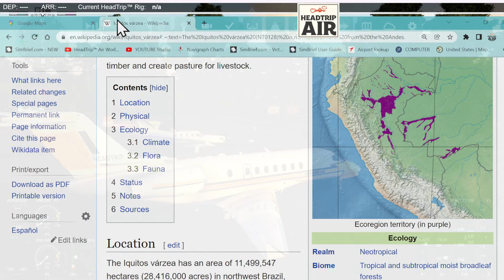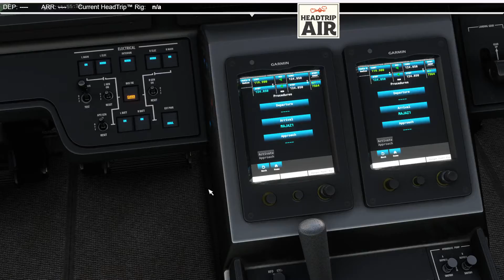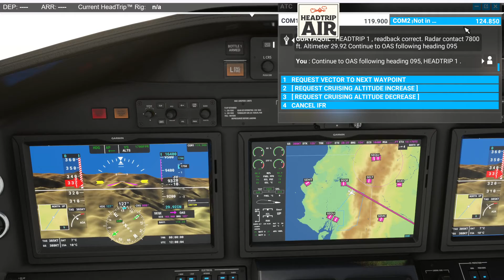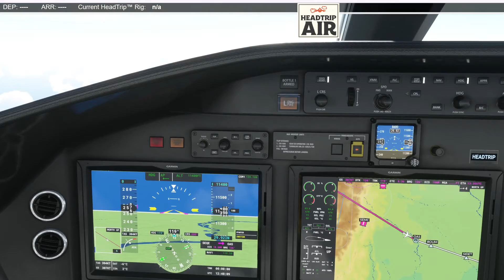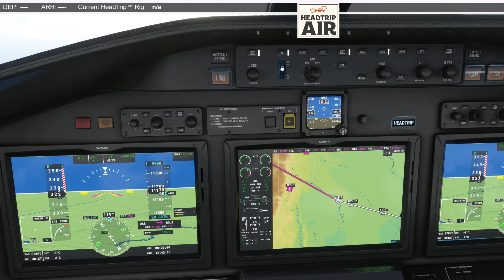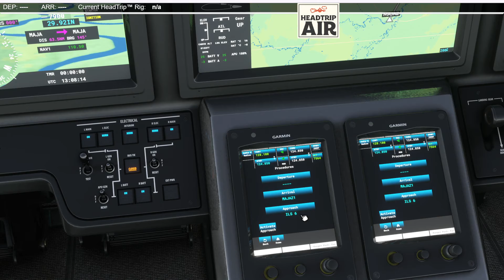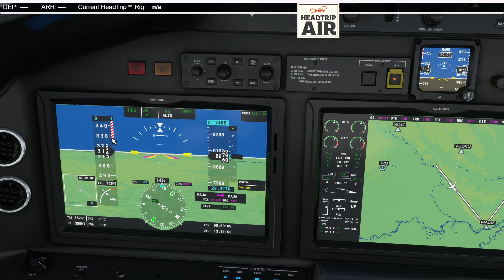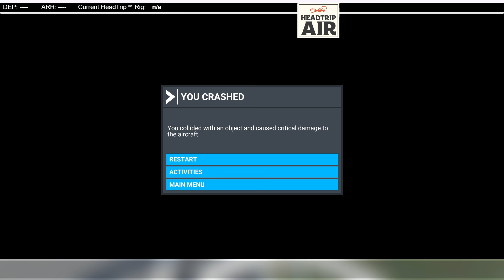Eps. 65 | Head of the Amazon | HeadTrip™ Air World Tour